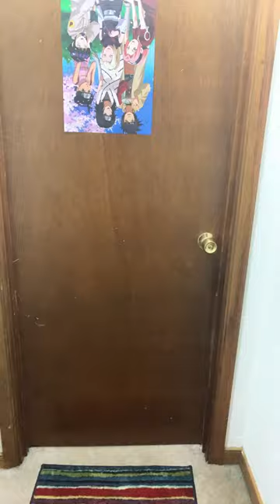Entering my dogs bedroom